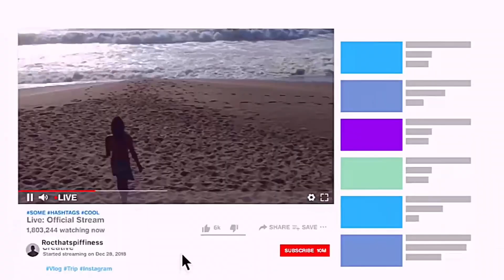Smoke Knocking Out Grandmas Now?!? |MK1 First 17 Mins | Reaction😱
Mortal Kombat 1- First 17 Mins Of Gameplay
💎Hey, look a free Sub button!!!